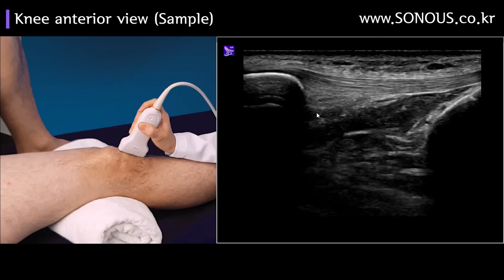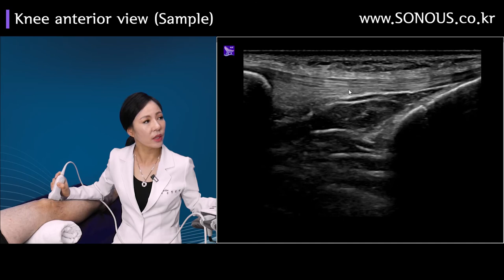초음파 강의 인강_MSK Knee 온라인 강의 샘플3 | SONOUS 대표강사 : 장경미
본 영상은 SONOUS의 MSK Knee 온라인 강의 샘플영상입니다.

-Knee : Demonstration 강의 중 일부 발췌